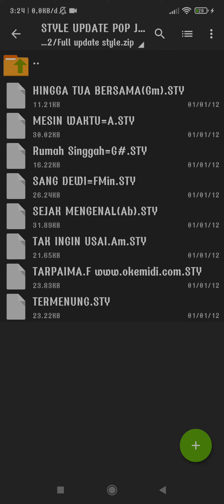BERBAGI STYLE UPDATE TERBARU YAMAHA PSR FULL KOMPLIT GRATIS !!!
untuk isian set ada divideo
STYLE FULL SAMPLING, BOLEH DIEDIT ULANG SESUAI SAMPLING DAN KEYBOARD YG DIPAKAI
salam berbagi 🙏